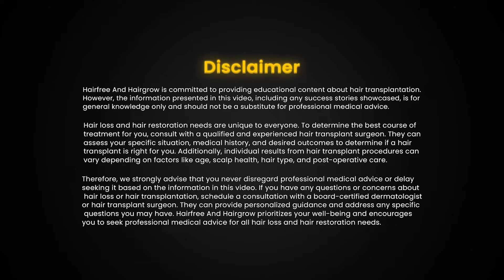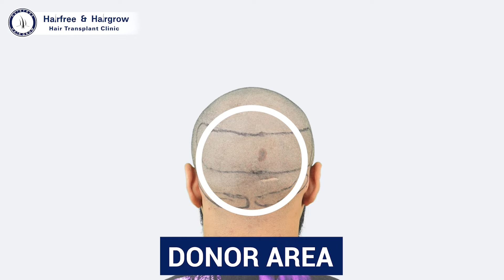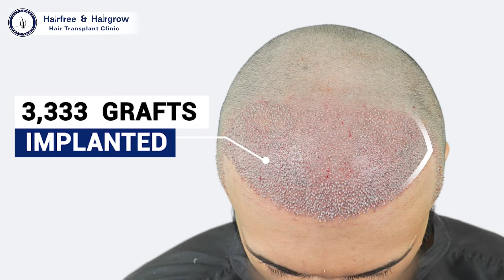Hair Transplant in Surat | Cost of Hair Transplant in Surat | Hair Transplant Doctor in Surat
Hair Transplant in Surat | Cost of Hair Transplant in Surat | Hair Transplant Doctor in Surat Reclaim Your Confidence with Natural Hair Transplants!

Are you experiencing hair loss in Surat and considering a hair transplant? Look no further than Hairfree And Hairgrow Clinic in Surat!

Hair Grafts:- 3333
Technique:- BIG-FUE

We have done this video of a patient who came here for his hair transplant. He knows about us because he saw the video of  @BornCreator and found us as the best hair transplant clinic in Surat. He just visited us and Dr. Jinkal Kunjadiya has explained everything. he found the confidence in us.

If you are also considering a hair transplant, visit Hairfree And Hairgrow Clinic. Our team of professionals will provide you with a personalized consultation and a tailored treatment plan to help you achieve the best possible results. Let us help you regain your confidence with natural-looking, long-lasting hair.
Hair Loss in Surat? Regain your confidence with a natural hair transplant at Hairfree And Hairgrow Clinic, Surat. We specialize in FUE transplants for thinning hair and receding hairlines.

✅ 17,000+ Successful Surgeries
✅ Natural Hairline Design
✅ Experienced Hair Transplant Surgeons
✅100% Patient Satisfaction Guaranteed

Hair Loss Treatments We Offer:
Large & Mega Session Hair Transplants
Weak Donor Area Hair Transplants
Hair Restoration for Grade 4/5 Hair Loss

Follow us for hair transplant tips and success stories!